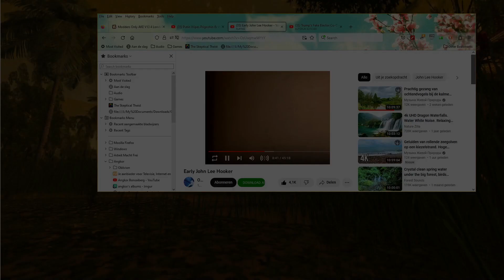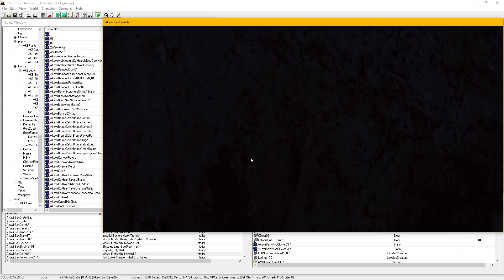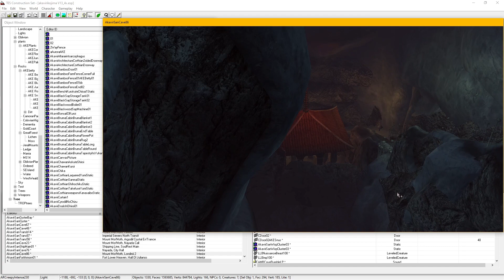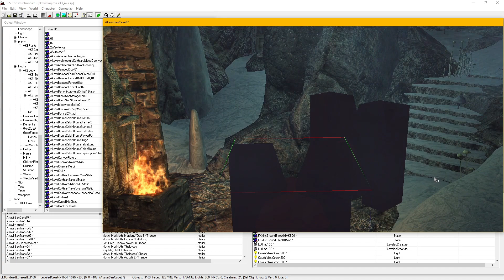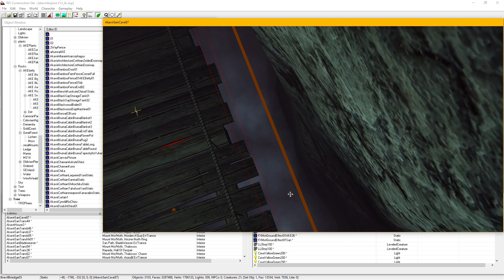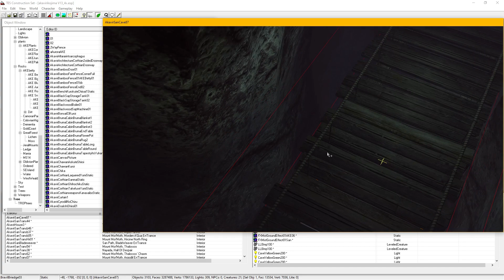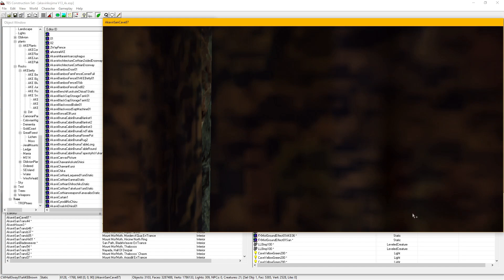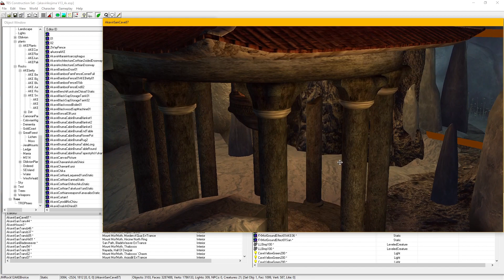066 Modders Only AKE 14 Londinii Heights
hya

Working hard on AKE V14.0 which has its focus on Londinii, a dungeon in Mount Mor'Moth connecting the Virinii upper levels with the Argodiil Lower levels ...
Because Londinii induces large architectural changes to the Mount Mor'Moth dungeon I've decided to upgrade AKE with this expansion to V14.0 with intended release date the 6th of december ...
In this vid I start in the landscape looking at the differences in height between Virinii, Londinii and Or's Hall after which I enter Londinii and have a look at these in the dungeon itself ...

Music enjoyed was Johnny Lee Hooker's 1958 "Never Get Out Of These Blues Alive" I found @